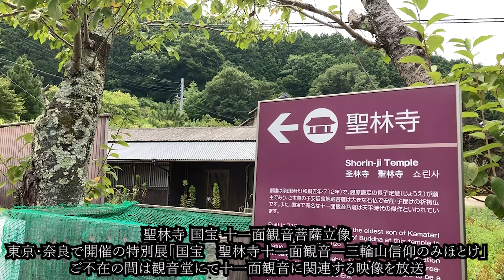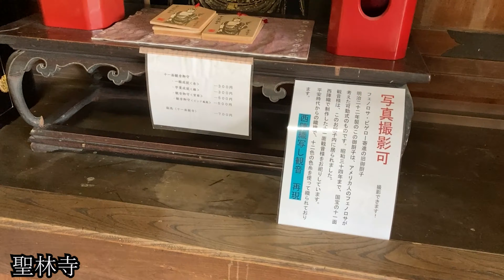日本彫刻最高傑作、ミロのヴィーナスとも比較される国宝十一面観音菩薩のある聖林寺。特別展「国宝 聖林寺十一面観音 – 三輪山信仰のみほとけ」（東京国立博物館・奈良国立博物館）開催につきご不在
特別展「国宝 聖林寺十一面観音 – 三輪山信仰のみほとけ」

吉本興業あなたの街に住みますプロジェクト、笑いで地域を活性化！
奈良県の魅力をお届けしております。
寺社仏閣、天然・自然、お笑いありの複合チャンネル。
奈良へ訪れる前に是非ご覧になってください。

奈良県住みます芸人
十手リンジン

地域を活性化の取り組み　奈良県地域おこし事業by Bsよしもと　Facebookページ